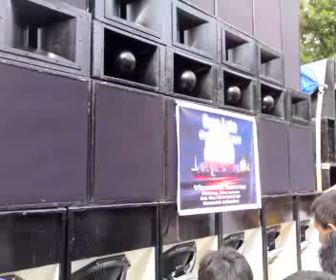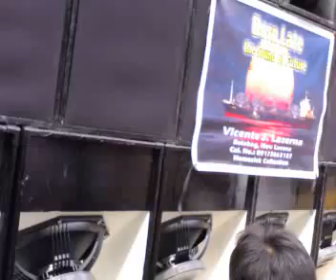sound test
paupas